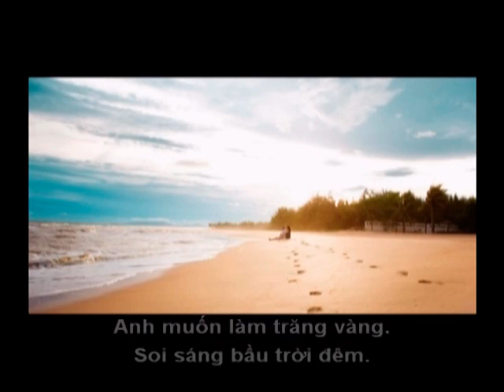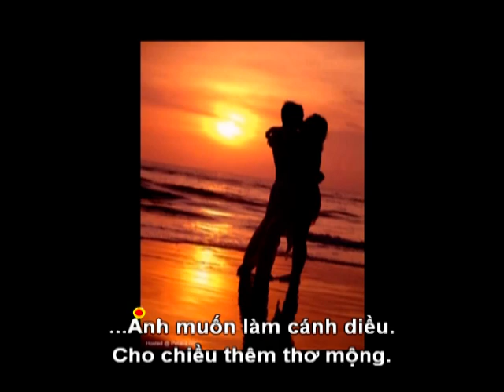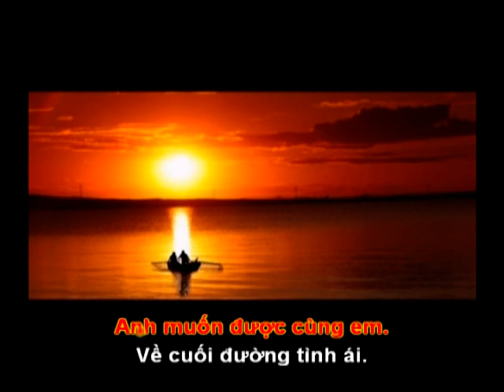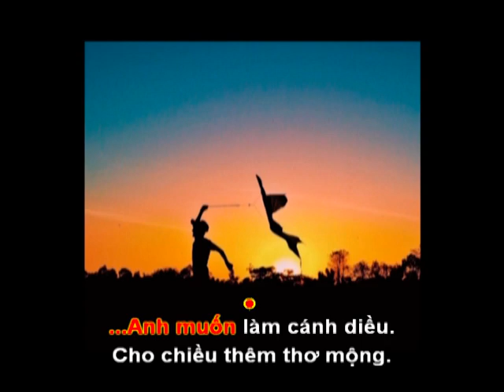ƯỚC MUỐN - Thơ : Nguyễn Văn Tỉnh - Phổ Nhạc Hải Anh Karaoke Karaoke Khong loi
ƯỚC MUỐN

Anh muốn làm cánh chim.
Bay về phương trời ấy.
Anh muốn làm làn gió .
Quẩn quanh bên cát vàng.

Anh muốn làm trăng vàng.
Soi sáng bầu trời đêm .
Anh muốn được cùng em.
Về cuối đường tình ái.

Anh muốn được trẻ lại.
Để yêu em thật nhiều.
...Anh muốn làm cánh diều.
Cho chiều thêm thơ mộng.

...Anh muốn làm ngọn sóng.
Vổ về bờ đêm đêm!